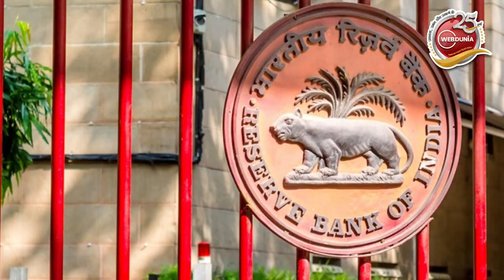RBI में सुरक्षा गार्ड के रूप में नौकरी दिलवाने के नाम पर 2 करोड़ 20 लाख की ठगी, मामला दर्ज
भारतीय रिजर्व बैंक में नौकरी दिलाने का वादा कर 27 लोगों से 2 करोड़ रुपए से अधिक की धोखाधड़ी करने के आरोप में नवी मुंबई पुलिस ने एक व्यक्ति के खिलाफ मामला दर्ज किया है। एक अधिकारी ने शुक्रवार को यह जानकारी दी।